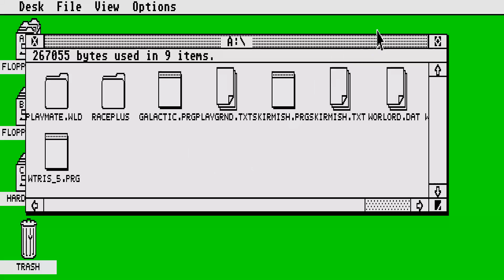ATARI ST SKIRMISH By Worlord Production WARLORD ARTILLERY CLONE & Anarchy Software TANX